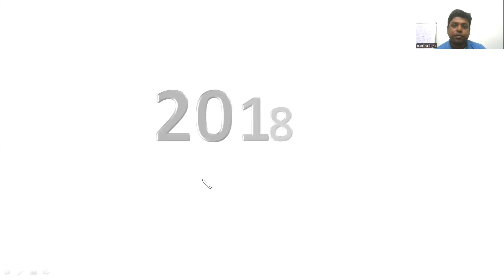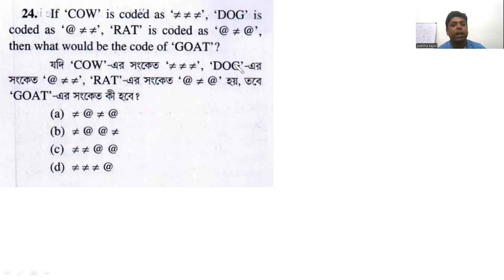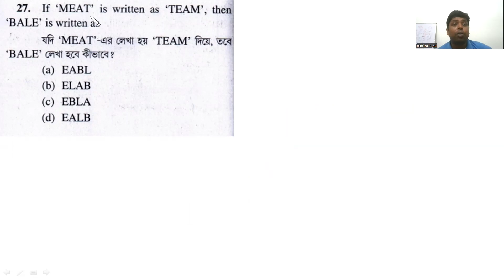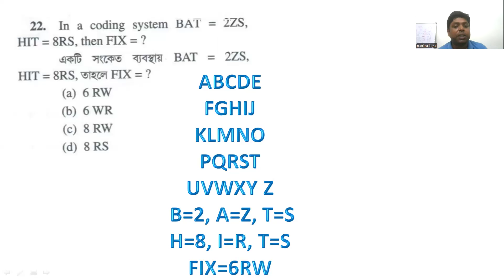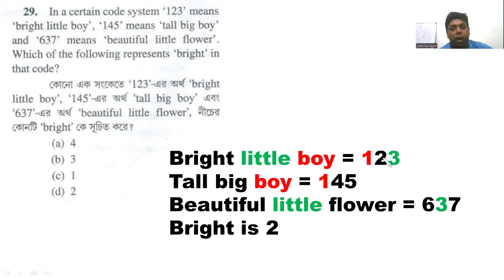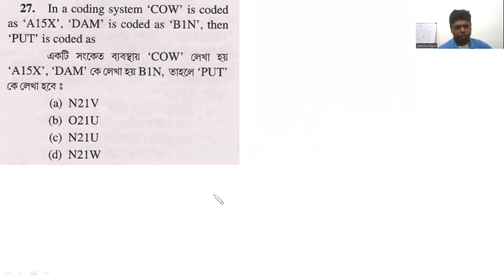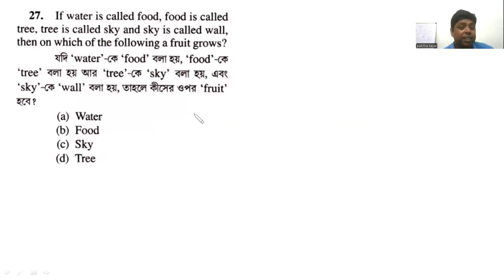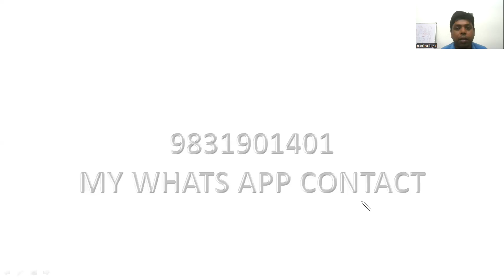সংকেতের সমাধানের উপায় কী? NMMS exam Coding type question answers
what is coding and decoding